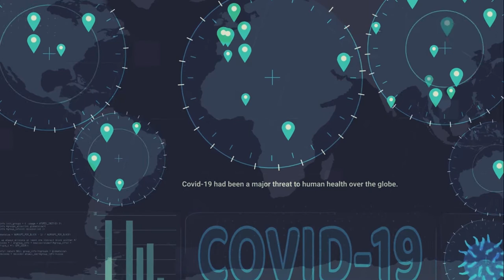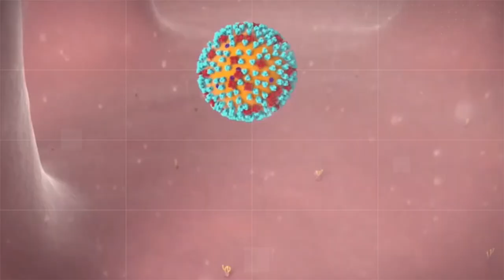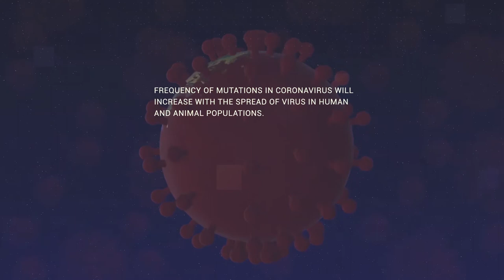Super-Infective Covid-19 Spreading in UK and South Africa.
SARS-CoV-2 Variants

Jan 6 2021 Wednesday.
Covid-19 had been a major threat to human health over the globe. News about mutants of covid-19 had were received as early as Jan 2020 such as the D614G SUB mutant. However, none of the mutants was more a problem than the variants now being traced in UK and South Africa.
Spread of SARS-CoV-2 VOC 202012/01mutant (Variant of Concern, year 2020, month 12, variant 01) was reported by authorities of UK. This new variant has increased infectivity and transmits more avidly due to a mutation in spike protein. Spike proteins mediate interactions of virus to host cells. The new strain has been circulating since September 2020 and has spread to 31 countries and 5 out of 6 WHO regions. By Dec 2020 South Africa also reported the spread of a more infective and transmissible variant called 501Y.V2. This mutant also has a mutated spike protein, but it spreads even more rapidly.
Preliminary research show that these new strains do not cause more severe illness, complications and has not increased the mortality rate. These new super infective variants are however increasing patient load and burden on health system. Strict quarantine measures are being imposed and Exams have been canceled in England. Many countries have suspended flights from Europe and South Africa.

Global Health authorities are worried about a possible failure of vaccine to cover the new mutants since they have mutations in spike proteins which are crucial to function of vaccine. Trials have begun to study the effects of new strains on the effectiveness of available vaccines.
All viruses including coronavirus mutate. Most of the mutations are lethal to viruses themselves, however some might give them selective advantages. Frequency of mutations in coronavirus will increase with the spread of virus in human and animal populations. WHO has advised avid used of preventive measures and social distancing to slow the spread of virus and appearance of new mutations.
Description/Post-Scriptum
With no possible signs of stopping, the current pandemic has almost challenged every human-being over different physical, psychological, social and social dimensions. Appearance of yet more dangerous strains of coronavirus is now more than a possibility and Covid-19 is increasingly making us realize that it has become a part of earth’s biosphere and has the potential to affect different sorts of life throughout the globe.

References & Credits.